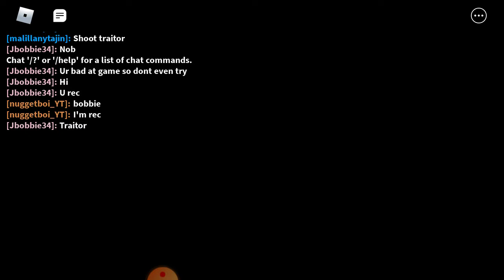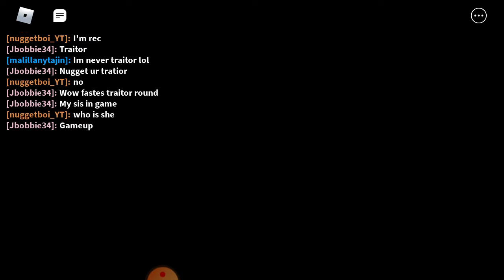Playing random games for no reason